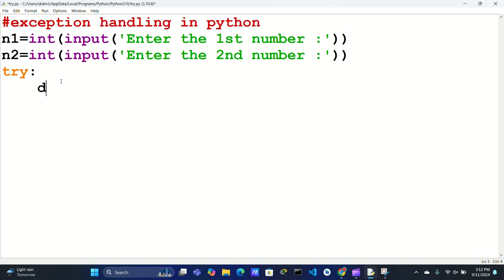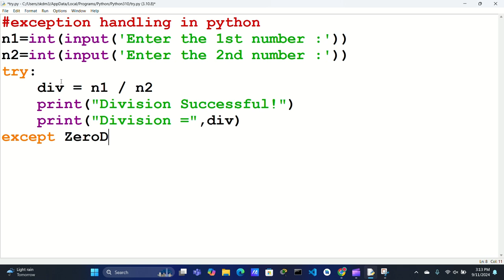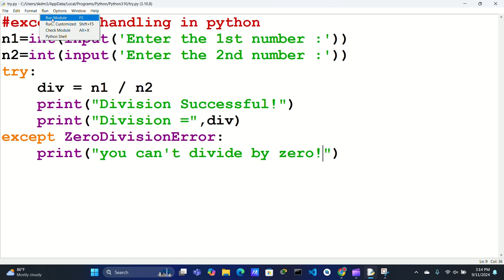exception handling in python.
exception handling in python with example.
error handling in python examples.